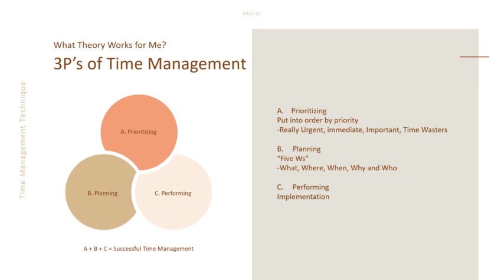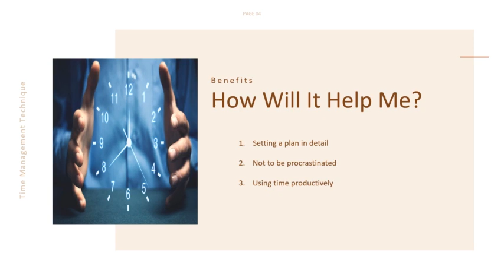2021 Fall 21st01-Seonju Kim